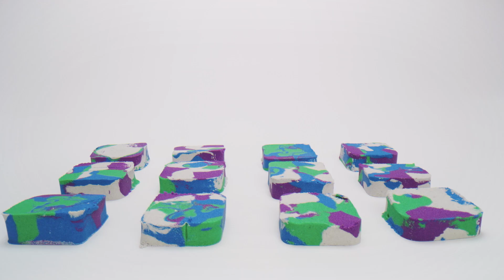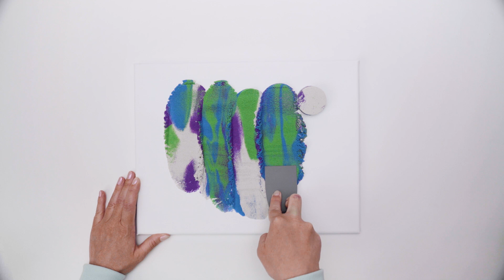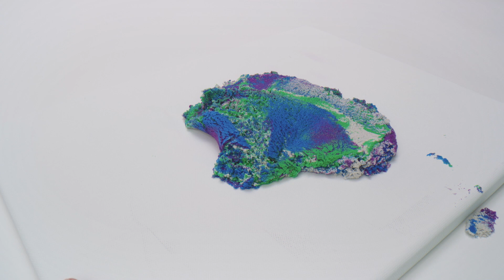Painting with Kinetic Sand 🎨 – Kinetic Sand Oddly Satisfying ASMR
Squish, slice, smoothen...there are many satisfying aspects of creating a painting with Kinetic Sand.

Create mesmerizing rainbow effects with the Kinetic Sand Rainbow Mix Set! This Kinetic Sand kit includes everything you need to mix and create the colors of the rainbow! With six different tools and three primary colors of Kinetic Sand (4.5oz each of red, yellow and blue colored sand) in Castle Containers, there are so many ways to create!

Follow us for more sandisfying videos!